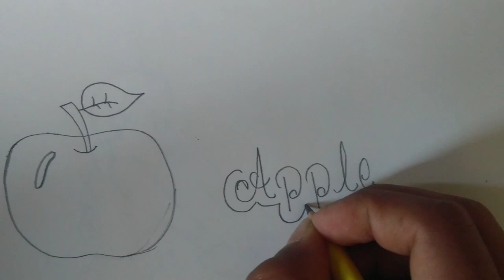How to draw Apple 🍎🍎🍏🍏 | Apple drawing